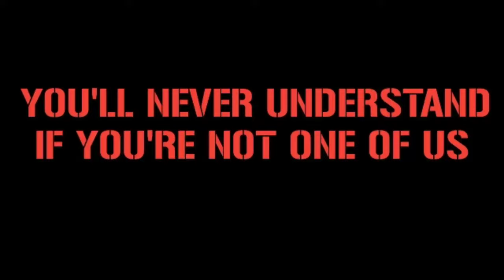SLAVIA PRAHA FANS IN KOSICE || Dnipro vs Slavia Praha 17/8/2023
Location : Kosice, Slovakia